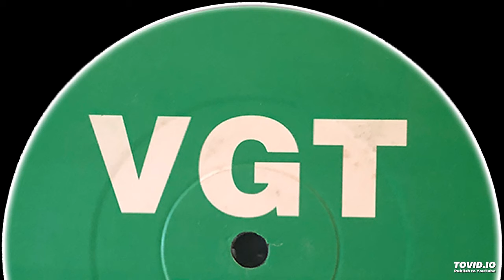VGT #2 - Untitled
Label: VGT – VGT 002
Format:
Vinyl, 12"
Country: UK
Released: 1999
Genre: Electronic
Style: Happy Hardcore